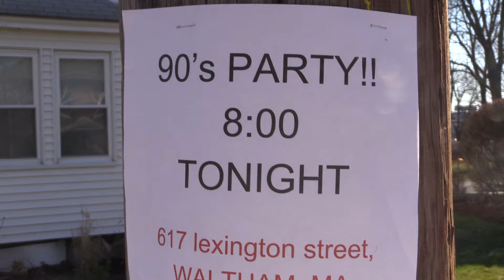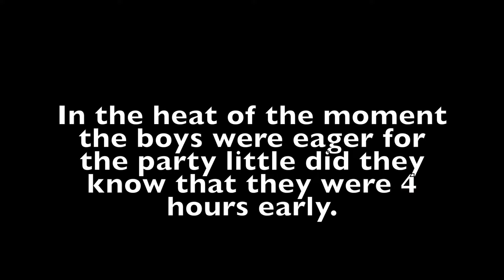HYPONTIZE WETVMVA TV I